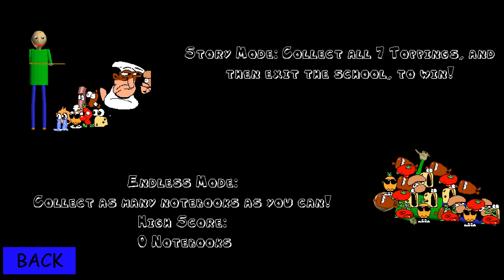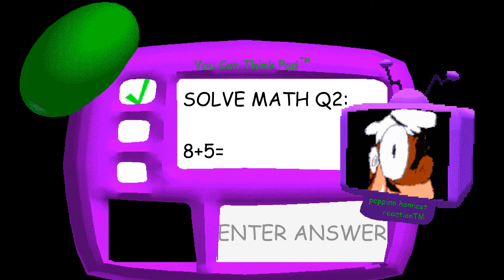█ Baldi's Basics & Pizza Tower – walkthrough █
Pizza Tower Mod
Baldi has stolen Peppino's Toppings and went to his school house! Peppino decided to go to Baldi's school
house to retrieve the Toppings

[TAGS]
pizza tower
meme
baldi basics
baldi's basics
horror
raldi
baldi
short
shorts
baldis basics
ronezkj15
baldisbasics
raldi's crackhouse
ronezjk15
fnaf
memes
jakefilman
jake fillman
jake fellman
animation
3d
jakefillman
realistic
jake filman
jakefellman
fazbear
friday night funkin
peppino
freddy faz
fnaf sb
gmod
jakefelman
fnf mods
gameplay
jake felman
vanny
freddy
scary
pizza tower mod
fivenights
vanessa
security breach
securitybreach
tick tock
thriller
thrill
youtubeshorts
tictoc
ticktock
tic toc
youtubeshort
rabbit
suspense
scifi
youtube short
freddyfazber
youtube shorts
shrek in the backroom
garrysmod
on board
train
fnf
trains
addons
garrys mod
obunga
rosalina bizcochito nextbot
gmod shrek
pizza tower scream
skibidi bop yes yes yes
nextbot
selene delgado
nicos nextbot
nico's nextbot
running away
cursed face
dinak show
meme compilation
dank memes
funny memes
troll memes basics
baldi sfm
top
try not to laugh
мем
pizza tower ending
мод
балди
мемы
baldis basics in education and learning
animation meme
the wizard royal
mediagamesguide
baldi's basics v1.4.3 mod
baldi basics mod
full week
1st prize
friday night funkin mod showcase
secret song
cuzsie
hard
that one guy
ungalia
bijuumike
pizzatower
gaming
pizza tower game
bijuu
mod
roblox
mike
baldi's basics pizza tower
baldi's basics mod
indie
zombie
indie games
survival horror
mikeeey
roblox baldi's basics
roblox pizza tower
mikeeey pizza tower
steam
mikeeey baldi
mikeeey roblox
console
fnaf game
let's play
fangame
pizza tower baldis basics
roblox pizza tower game
pizza tower roblox game
pizza tower baldi
indie rpg
final fantasy
video games
videogames
pizza tower in baldi basics
action
platformer
rpg
sfv
fightning game
undertale
peppino in baldis basics
школа монстров
монстр школа
monster school story
minecraft
boo
baldi basics classic remastered
pizza tower meme
funny moment
meme viral
monster school
null boss fight
monsterschool
minecraft school
you're the man
since when
noisette
pizzatower
mods
roblox pizza tower baldis basics game
friday night funkin mods
comic dub
funny
lingulini pizza tower
minecraft animation
linguini pizza tower
linguini
voice actor
lingulini
baldi mod
pizza tower meets baldi's basics
pizza tower memes
pizza tower peppino
baldi's basic's peppino